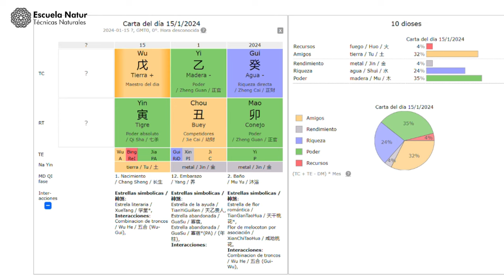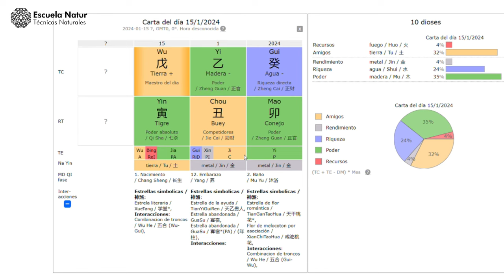15 ENERO 2024 ䷶ Hexagrama 55 ☯ Influencias del día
Exploramos las profundidades del Hexagrama 55 del I Ching, un símbolo poderoso de abundancia y transformación. A través de una combinación única de trueno y fuego, este hexagrama nos revela secretos sobre la prosperidad, la sabiduría y la iluminación. En este video, desentrañamos su significado metafísico y proporcionamos aplicaciones prácticas para la vida cotidiana. Acompáñanos en un viaje de descubrimiento, reflexión y crecimiento personal mientras nos sumergimos en el mundo del I Ching y su enseñanza sobre cómo navegar los ciclos de éxito y cambio.